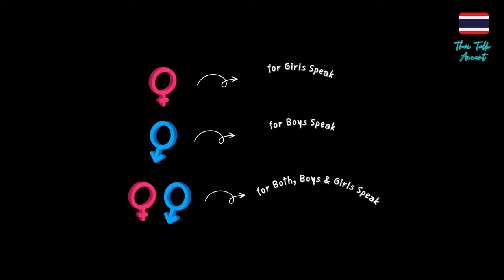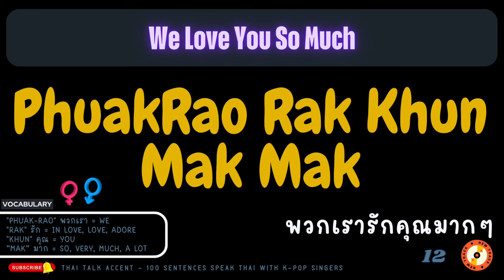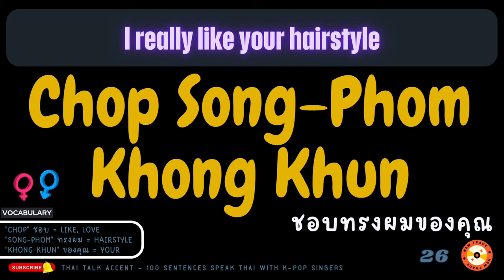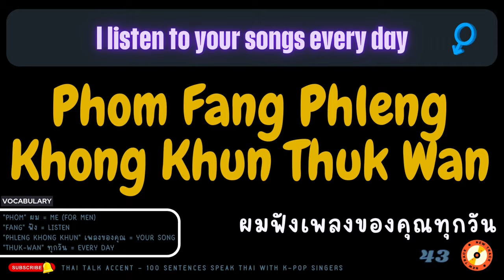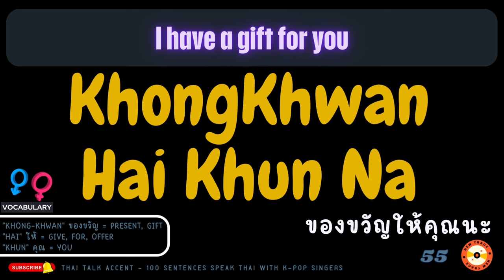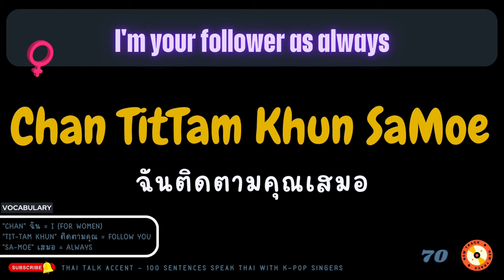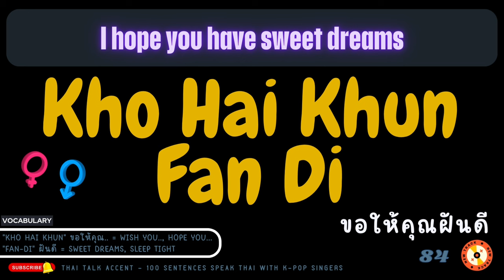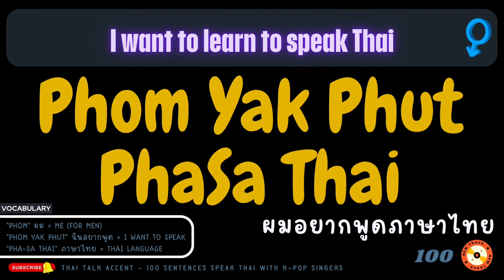How to speak Thai with Thai Kpop singers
This video shares 100 Thai phrases. It will help you to talk with your Thai Kpop singers

0.15 Hello  สวัสดีค่ะ
0.25 Hello    สวัสดีครับ
0.35 My Love   ที่รัก
0.43 you are so pretty  คุณสวยมาก
0.55 You are so handsome   คุณหล่อมาก
1.06 Lovely   น่ารักจัง
1.17 Very cute    น่ารักมากๆ
1.28 You are so cute   คุณน่ารักมาก
1.39 I love you    ฉันรักคุณ
1.50 I love you    ผมรักคุณ
2.01 we love you    พวกเรารักคุณ
2.12 We love you so much    พวกเรารักคุณมากๆ
2.22 You have a nice smile    คุณยิ้มสวย
2.34 Miss you    คิดถึง
2.44 I miss you      ฉันคิดถึงคุณ
2.56 I miss you     ผมคิดถึงคุณ
3.07 I like you    ฉันชอบคุณ
3.19 I like you   ผมชอบคุณ
3.29 Love You  รักนะ
3.36 My darling    ที่รักของฉัน
3.48 You are my everything   เธอคือทุกอย่างของฉัน
4.00 You look very adorable today   วันนี้คุณน่ารักมาก
4.13 You are so beautiful today    วันนี้คุณสวยมากๆ
4.26 I like your smile     ฉันชอบเวลาคุณยิ้ม
4.38 I like your smile     ผมชอบเวลาคุณยิ้ม
4.52 I really like your hairstyle    ชอบทรงผมของคุณ
5.05 This way   ทางนี้ค่ะ
5.15 This way   ทางนี้ครับ
5.26 May I have an autograph?  ขอลายเซ็นได้มั้ย
5.38 May I have an autograph?  ขอลายเซ็นหน่อยครับ
5.52 May I have an autograph?   ขอลายเซ็นหน่อยค่ะ
6.04 Can I take a photo?   ถ่ายรูปได้มั้ยคะ
6.17 Can I take a photo?   ถ่ายรูปได้มั้ยครับ
6.29 could we take a picture together?  ถ่ายรูปด้วยกันได้มั้ยครับ
6.42 could we take a picture together?  ถ่ายรูปด้วยกันได้มั้ยคะ
6.56 Thank You   ขอบคุณครับ
7.05 Thank You   ขอบคุณค่ะ
7.17 Thank You So Much   ขอบคุณมากๆ ครับ
7.27 Thank You So Much   ขอบคุณมากๆ ค่ะ
7.36 This song    เพลงนี้
7.48 I like this song  ฉันชอบเพลงนี้
8.01 I like this song  ผมชอบเพลงนี้
8.12 I listen to your songs every day   ผมฟังเพลงคุณทุกวัน
8.24 I listen to your songs every day   ฉันฟังเพลงคุณทุกวัน
8.40 My favorite song  เพลงโปรดของฉัน
8.52 Have a nice day   ขอให้คุณมีวันที่ดี
9.03 I hope that you will be happy   ขอให้คุณมีความสุข
9.16 Happy Birthday   สุขสันต์วันเกิด
9.25 You are special to me    คุณคือคนพิเศษของฉัน
9.37 I am planning to attend this concert   ผมจะไปดูคอนเสิร์ตนี้
9.49 I am planning to attend this concert   ฉันจะไปดูคอนเสิร์ตนี้
10.02 All the best    โชคดีค่ะ
10.12 All the best    โชคดีครับ
10.22 Wish you all the best ขอให้คุณโชคดี
10.34 I have a gift for you      ของขวัญให้คุณนะ
10.45 So glad to meet you ดีใจมากที่พบคุณ
10.59 Well done    เก่งมาก
11.05 Awesome    สุดยอด
11.13 You are amazing  คุณสุดยอดมาก
11.24 How are you?    สบายดีมั้ย
11.33 Are you tired?   เหนื่อยมั้ย
11.43 This song is the best  เพลงนี้คือที่สุด
11.53 You are a great dancer!   คุณเต้นเก่งมาก
12.05 The show today is fantastic!   โชว์วันนี้ดีสุดๆ
12.17 Thank you for today's show     ขอบคุณการแสดงวันนี้
12.31 It's the best show     เป็นการแสดงที่ดีที่สุด
12.44 You are my inspiration    คุณเป็นแรงบันดาลใจของฉัน
12.57 See you again    เจอกันใหม่
13.09 I worry about you   เป็นห่วงนะ
13.19 I'm your follower as always    ฉันติดตามคุณเสมอ
13.31 This show is amazing     โชว์วันนี้สุดยอดมาก
13.44 I'm so glad   ฉันดีใจมาก
13.55 I'm so glad   ผมดีใจมาก
14.06 Today is my best day  วันนี้เป็นวันที่ดีของฉัน
14.19 I hope you be stronge  ขอให้คุณแข็งแรง
14.31 I hope you are safe.     ขอให้คุณปลอดภัย
14.43 Are you OK?   คุณสบายดีมั้ย
14.54 Are you tired today?   วันนี้คุณเหนื่อยมั้ย
15.04 How was your day?    วันนี้เป็นอย่างไรบ้างคะ
15.16 How was your day?   วันนี้เป็นอย่างไรบ้างครับ
15.28 I will encourage you   ฉันเป็นกำลังใจให้ค่ะ
15.41 I will encourage you   ผมเป็นกำลังใจให้ครับ
15.54 Sweet Dreams    ฝันดี
16.01 I hope you have sweet dreams   ขอให้คุณฝันดี
16.12 Keep fighting    สู้ สู้
16.19 Congratulations   ยินดีด้วยนะ
16.29 See you again   แล้วเจอกันอีก
16.41 See you   พบกันใหม่
16.50 Have a safe trip    เดินทางปลอดภัย
17.01 I'm always here for you     ฉันอยู่ตรงนี้เสมอ
17.12 I am waiting to listen to your song   รอฟังเพลงของคุณ
17.21 I will be your fan forever   ฉันจะเป็นแฟนคลับคุณตลอดไป
17.34 Can I hug you?    ขอกอดได้มั้ย
17.43 Can I hold your hand?   ขอจับมือได้มั้ย
17.54 I would like to tell you   ฉันอยากจะบอกคุณว่า
18.06 I would like to tell you   ผมอยากจะบอกคุณว่า
18.19 Are you tired?    เหนื่อยมั้ยคะ
18.30 Are you tired?    เหนื่อยมั้ยครับ
18.40 I want to learn to speak Thai    ฉันอยากพูดภาษาไทย
18.53 I want to learn to speak Thai   ผมอยากพูดภาษาไทย